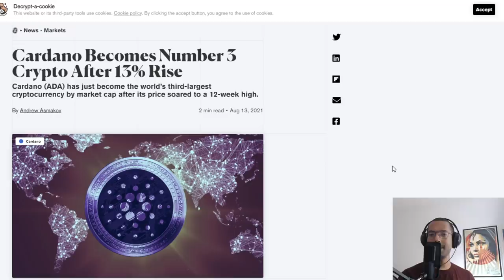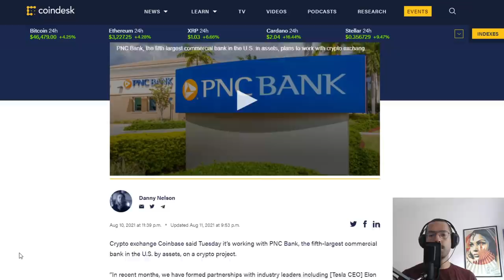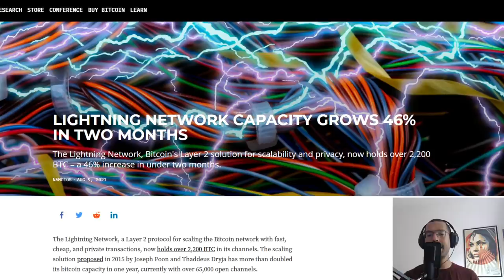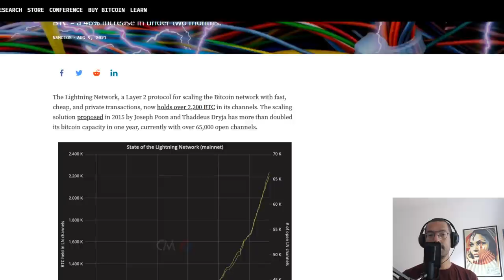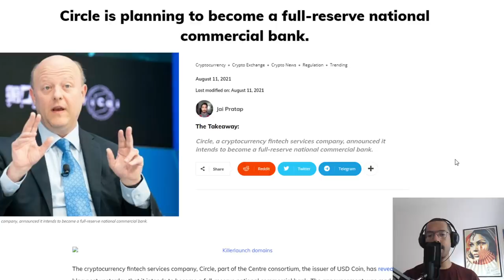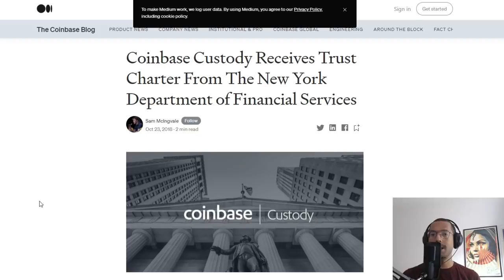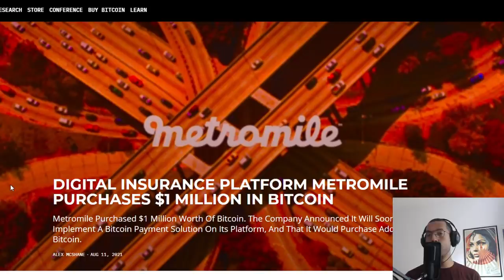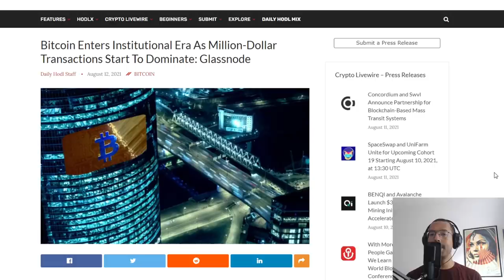Cardano Flipping Ethereum?, Lightning Grows, Banks Are Terrible & Rich People Buying All The Bitcoin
Rich Dad Poor Dad:

Computer I Use To Record:

Headphones I Use:

Chair I use:

My Desk:

I love this Mic:

1BYhrLpntMYW97sd8K6fquTcr5MYwPAe2y

rsoKR5VHJx84oMTYbS7tWg7g5aFebYirVi

Ethereum:
0x0e5f5CEFaA9A0713AB6D8F79E6679E22d86C21f6

DOGE Address:
DJmfX6vZi6BE1iELwHf2icEMBGz8xKprRM

Matt Conley
FUDWISER
Vincent A Leonard
UNM NU
Have You Tried The Tapioca
Richard Bonar
Shopping. io
Nigel Wyman
Prit Tea
Radion Barakov
Mike Minardo
TouchNJ
Gerald Nelms
CMoney
Ray Runowski
PoolingETH . com
William A Swier
Gary Opalka
Michelle URL
Marvin Calderon
Norman Waterman
Holdon Ihave2sneeze
Digital Asset News
Liam O'Cashidey
Cory Stevens
RTC 2021
Chris Charles
Roman Geber
David Chosrova
Stuart Niven
Larry Gooch
Tyler Winklevoss
NBKrypto
Steven Harper
Ulf Fatman Josefsson
Mohammad Tabbaa
Brian Vaci
Jeffrey
Pete Mozar
Cryptocurrency Logic
Jonathan Robert Kraus
Josh Gorcyca
K9 Ytrup
Kaneko Tomonori
Sir Thomas11_11
Mike McCarty
Crypto And Beer Shipmate
ZEN Lunacy
VV
Nicola Kenny
Mr. Smith
Joey The Happy Farmer
Damien Walker